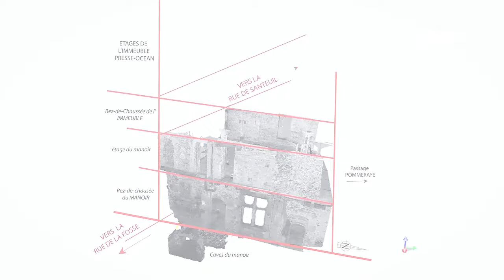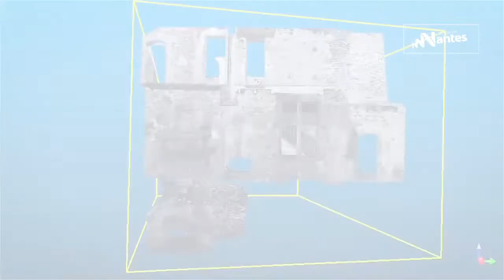Fouilles archéologiques de la maison de la Fontaine d'Hérédie | 2013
En juin 2013, la Direction du patrimoine et de l'archéologie a réalisé un diagnostic archéologique des anciens locaux de Presse-Océan. Ce diagnostic s'inscrit dans le cadre d'un projet de réhabilitation de ces locaux en logements et locaux commerciaux.
L'opération archéologique a porté en particulier sur les vestiges architecturaux de l'édifice dit du "manoir de Bouvet" en partie conservés en élévation dans les sous-sols actuels de l'immeuble. À ce jour, une étude de 2014 publiée sur le Bulletin de la Société archéologique et historique de Nantes et de Loire-Atlantique a permis d'identifier l'édifice comme la maison de la Fontaine d'Hérédie.